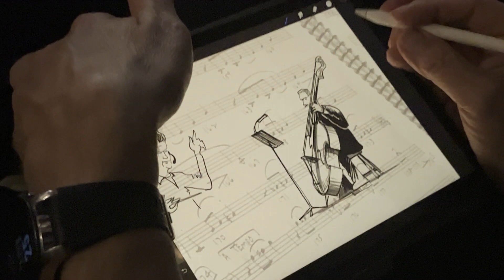Artists sketching Live Theatre in Orlando -A Little Night Music -Dr. Phillips Performing Arts Center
Orlando Urban Sketchers were invited to sketch the dress rehearsal of the Central Florida Vocal Arts production of Stephen Sondheim’s beloved romantic comedy A Little Night Music performed at the Dr. Phillips Performing Arts Center on August 18-20, 2023.

Quite a different atmosphere sketching moving actors and singers rather than a stationary building. Our sketchers brought their book light or used their phone flashlights to sketch, draw, and paint in the dark. One even drew on a lit tablet. The results, none the less, were spectacular.

"To lose a husband, or a lover or two, during one's lifetime can be vexing - but to lose one's teeth is a catastrophe!" - Madame Arnfeldt